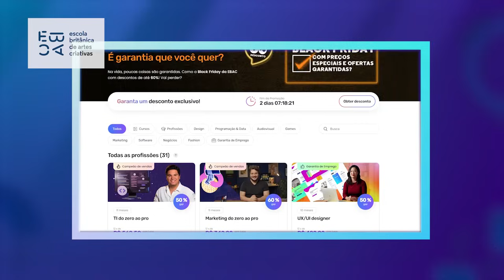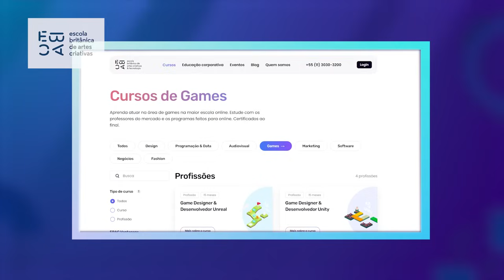POR QUE EU DECIDI TRABALHAR COM INTERNET? - Anna Bagunceira antes do Youtube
Como é trabalhar na internet? Vem ver a minha história antes de entrar na internet!